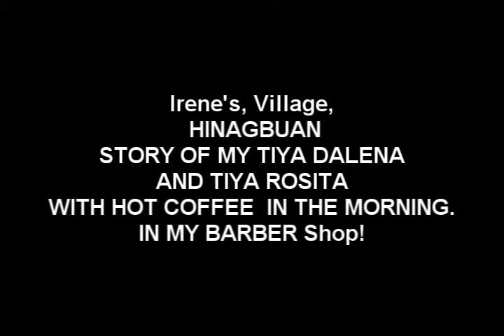RogelioB ondovlog- Irene's, Village, Hinagbuan, Villaba, Leyte